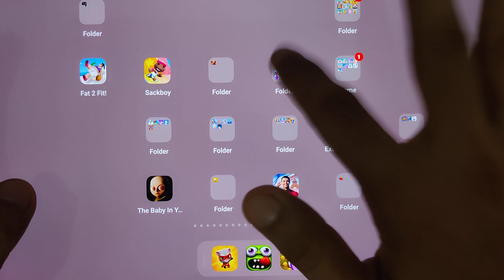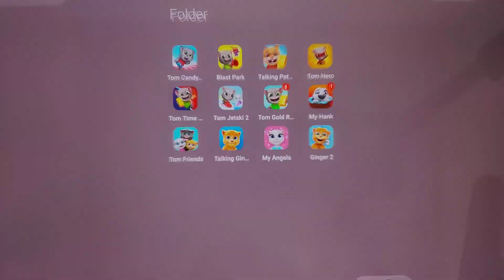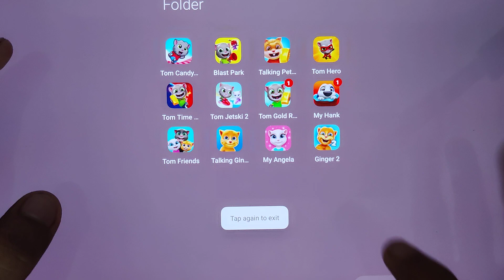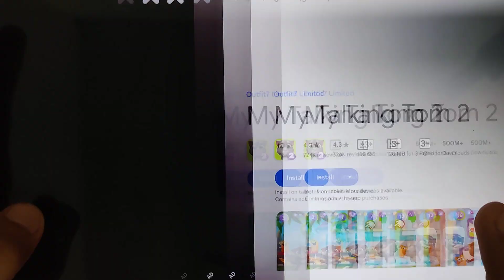Baby Unicorn, Zombie Tsunami, Talking Tom Hero Dash, Going Balls, Pet Gold Run, Run And Gun...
Baby Unicorn, Zombie Tsunami, Talking Tom Hero Dash, Going Balls, Talking Pet Gold Run, Run And Gun, Talking Tom Jetski...